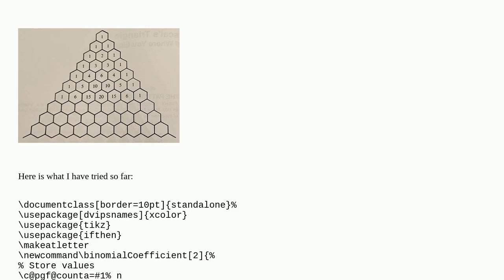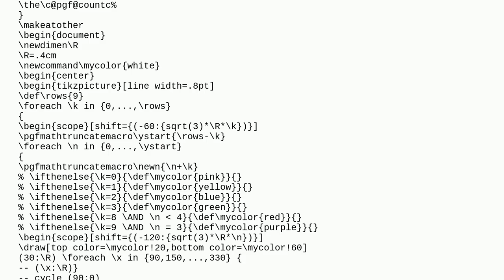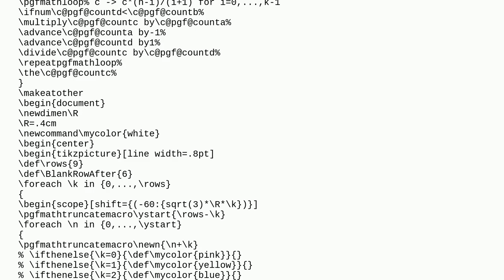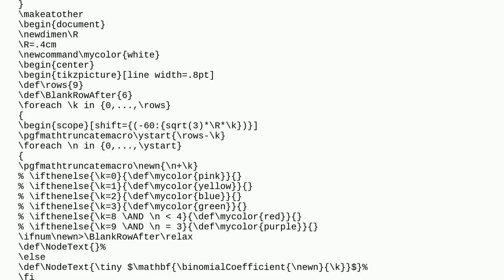Tex: Hexagonal Pascal's Triangle with Blank Rows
Hexagonal Pascal's Triangle with Blank Rows

A special thanks goes out to the community

  diagrams tikz-pgf